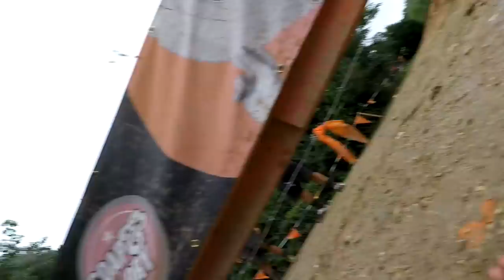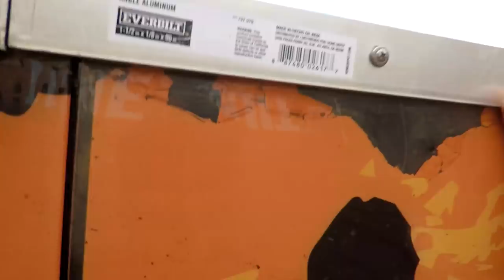Tough Mudder Half 2018 (All Obstacles)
Tough Mudder Half 2018 (All Obstacles). Tough Mudder Half Long Island, July 19, 2018 in Old Bethpage, NY. Run by Mack of OCR Kings.

Is your season over, or coming to a close?